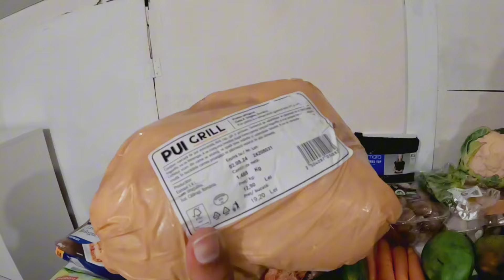Finally First Salary In Romania 🇷🇴 | Mero Romania Aauna Lageko Cost Kina Kaam | Couple In Romania 🇷🇴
maile jewellery kaam xodnu ko Reason
Join me and over 40 million users who love Revolut.